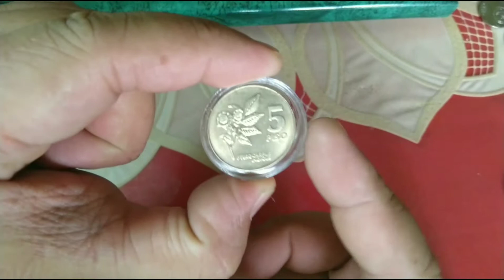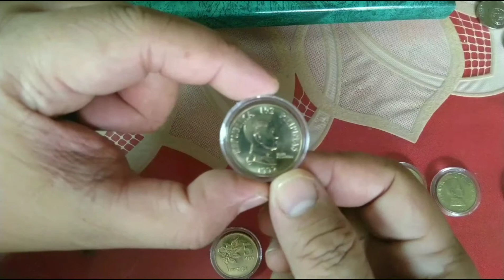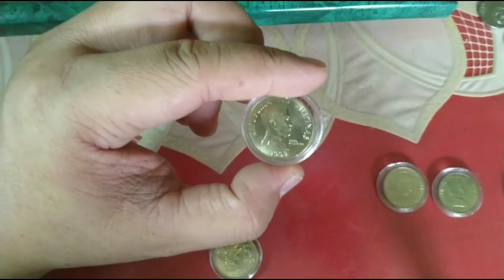5 peso Flora & Fauna Improve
5 peso coin
Flora & Fauna Improve
Good Condition Coin